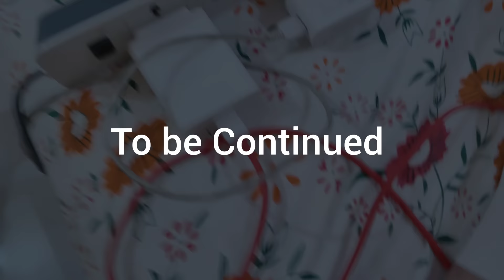Sab khatam😭 Health kharab hogai💔Total Loss 14pro max💔Finally Cold start Preparation of Ladakh Ride